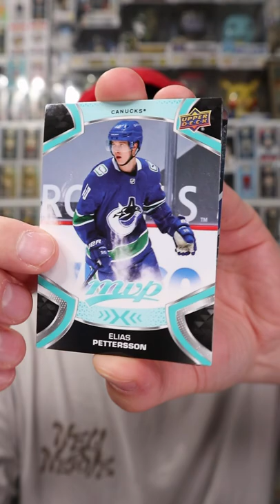NHL kortteja! :D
Mitä seuraavaks? :)

KIITOS JÄSENILLE💚
Kukkahattutäti
Tomppa
Lunnimonsteri
Lendu Pasanen
Pokepullit
Bulibasaur
Joakim Mutka
Ira Myllys
Petra Ollonen
Pasparduu
Mutkailija
Mestari Foxy
Jerkku
Janne Kauranen
Minna Keto
ShinePright89